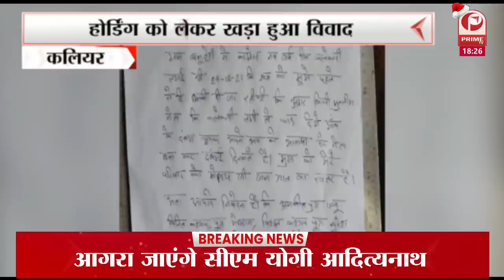290 नशीले और प्रतिबंधित इंजेक्शन बरामद : ऋषिकेश में नशीले इंजेक्शन की सप्लाई चल रही थी || Prime Tv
290 नशीले और प्रतिबंधित इंजेक्शन बरामद  : ऋषिकेश में नशीले इंजेक्शन की सप्लाई चल रही थी || Prime Tv